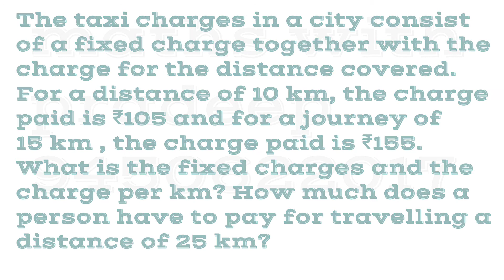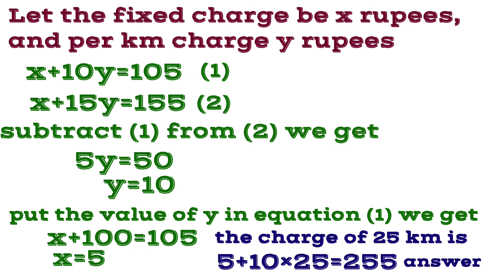Linear equation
enjoy mathematics